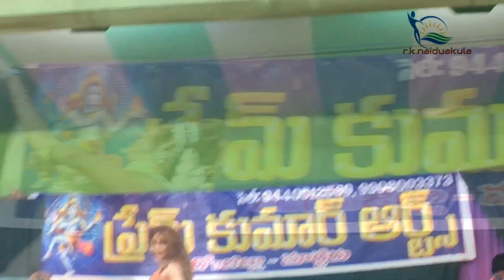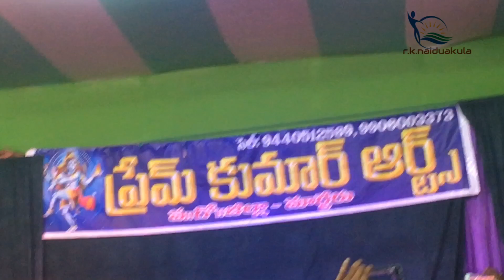Sankranthi sambaralu konaseema || Chandini ||Premkumar Arts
Sankranthi sambaralu in konaseema ||Amalapuram